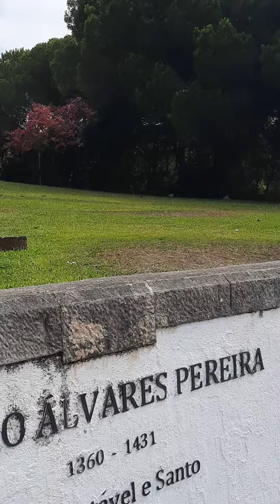🇵🇹 SEJA AMEAÇADOR ‼️ Increva-se neste canal e👇 contribua para que outros sejam abençoados!👍🏻🙏🏻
Salmos 7.17 Eu louvarei ao SENHOR segundo a sua justiça, e cantarei louvores ao Nome do SENHOR AUTÍSSIMO.

 Obrigada por estar levando essa Palavra de força comigo! o Senhor te abençoe ricamente!!! No dia  de hoje!!!